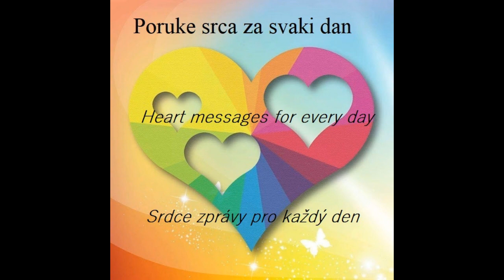4. Januar Leden January ~✿ ~✿ڿڰۣ—~ڿڰۣ—✿💕 tʰᵃᶰᵏᵧₒᵤ 💕~✿ ~✿ڿڰۣ—~ڿڰۣ—✿.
4. Januar Leden January ~✿ ~✿ڿڰۣ—~ڿڰۣ—✿💕 tʰᵃᶰᵏᵧₒᵤ 💕~✿ ~✿ڿڰۣ—~ڿڰۣ—✿.

~✿ ~✿ڿڰۣ—~ڿڰۣ—✿💕 tʰᵃᶰᵏᵧₒᵤ 💕~✿ ~✿ڿڰۣ—~ڿڰۣ—✿.~✿ ~✿ڿڰۣ—~ڿڰۣ—✿💕 tʰᵃᶰᵏᵧₒᵤ 💕~✿ ~✿ڿڰۣ—~ڿڰۣ—✿.